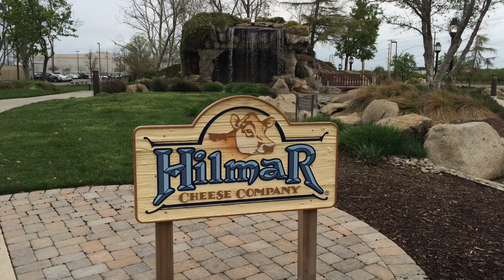Hilmar Cheese Co. - Waterfall And Flower Garden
Date day with my wife. :) We took a ride up to Hilmar Cheese Company Visitors Center and sampled some cheese and had lunch there. The food is always great and the people are very friendly. You can't beat Peet's Coffee. When you are in the area take a tour of this place, you will not be disappointed. Apple I Phone5s HD